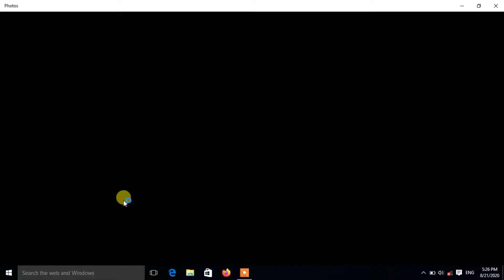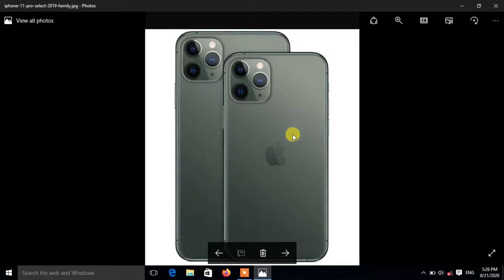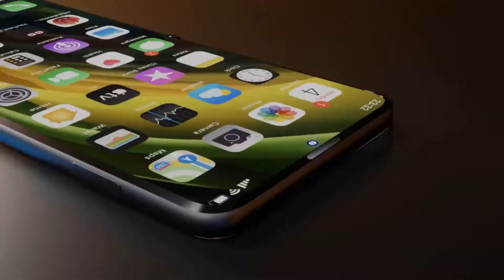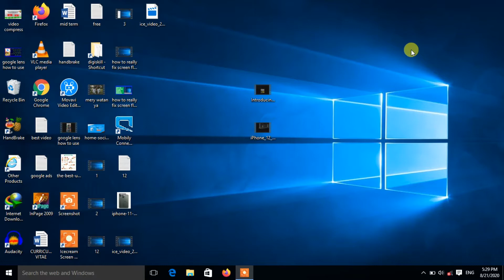iPhone 12 flip phone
iPhone 12 flip, iPhone 12 flip phone introduced video 2020, New design double screen,
Apple’s iPhone 12 Flip’ is likely to be equipped with a quad rear-camera module comprising of an LED flash that we get to see on the iPhone 11 Pro Max.
iphone 12,iphone 12 unboxing,iphone 12 clone,iphone 12 clone unboxing,iphone 12 pro,iphone 12 pro max